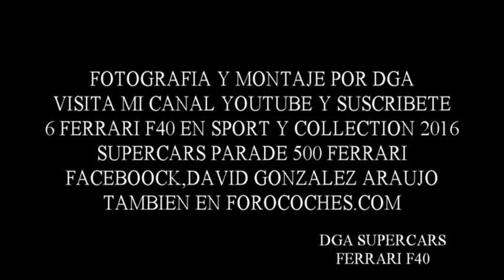ferrari f40 sport & collection 2016 en val de vienne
supercars parade con 500 ferrari en le vigeant circuit du val de vienne en  francia
visita mi facebook,David gonzalez araujo
mas de 100 videos de supercars en este evento los puedes ver en mi canal youtube